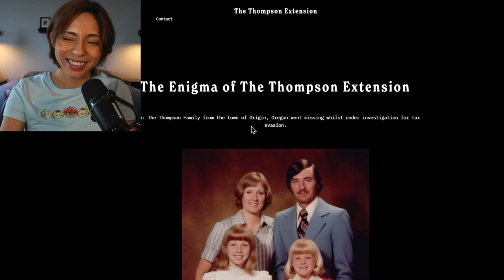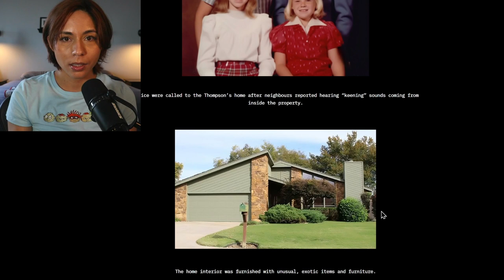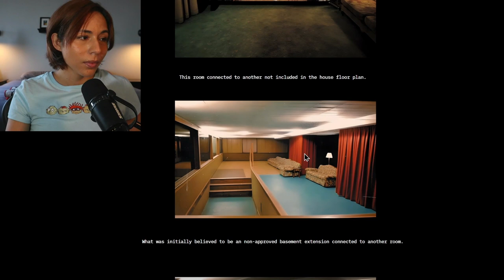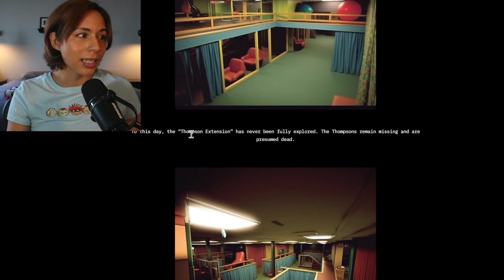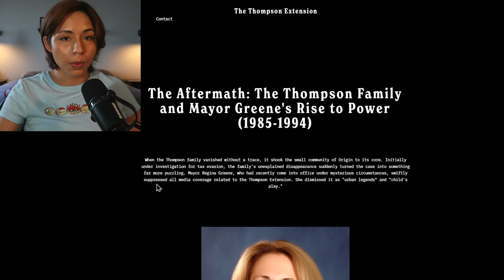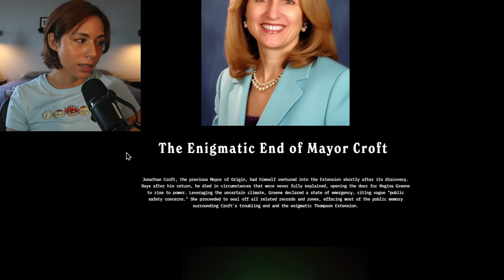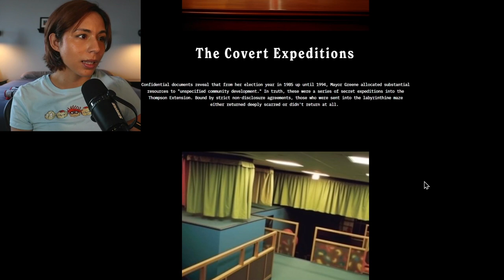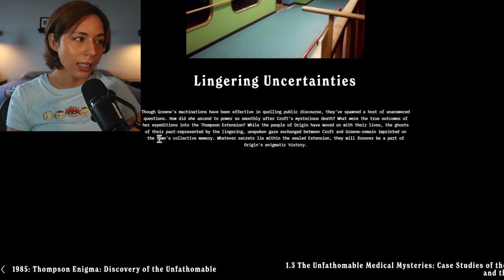THE BIZARRE WORLD OF THE THOMPSON EXTENSION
This new horror series crated by "baddreams1985" (tiktok username) is something that resembles The Backrooms. Enjoy!

TIMESTAMPS
00:00 Thompson Extension
02:00 AI created
05:08 Keening sounds (distraught)
10:30 The Aftermath
15:30 That's everything for today